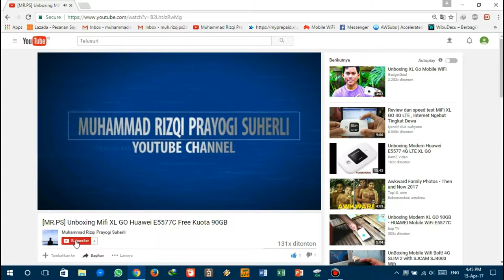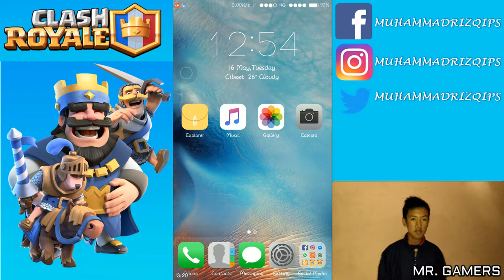Membuka Clan Chest & Super Magical Chest! Dapat Legendary! - Games Clash Royale Indonesia #13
Hai Guys :D

Tema Kali Ini Saya Masih Membuat Video Clash Royale
Yaitu Membuka Hasil Clan Chest 6/10 & Super Magical Chest! Dapat Legendary!

My Gear
Camera : Infinix Hot 3 Max
Editting : Laptop Lenovo G40-45
Network : Huawei XL GO E5577C
Audio Microphone : Headset Bluetooth